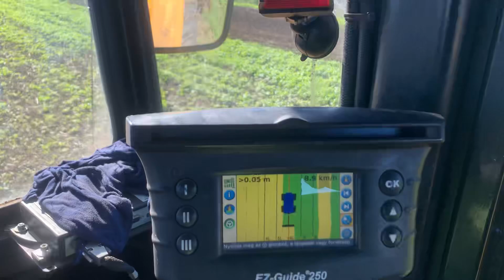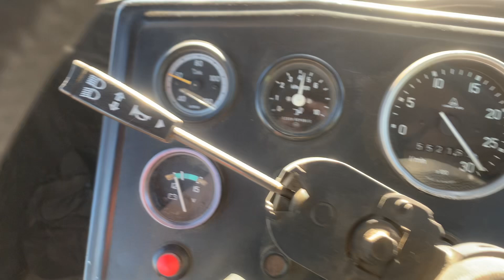RÁBA 250 +John Deere 410A mulch tiller